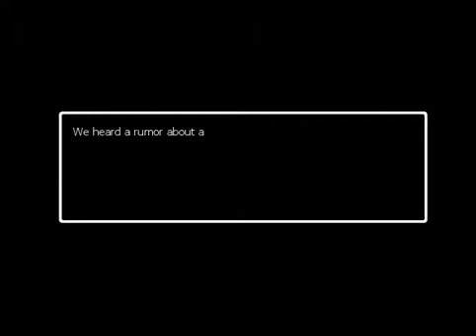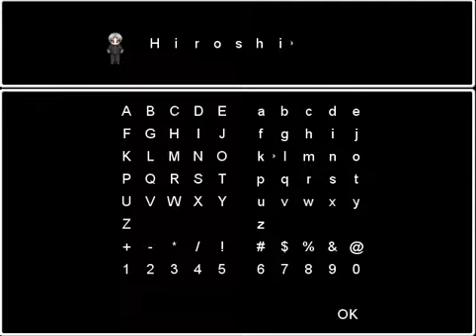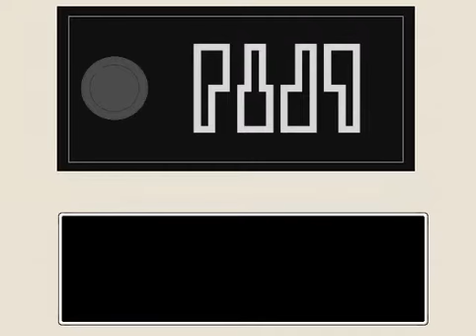Ao Oni Part 1 Leave Me Alone!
Hey Guys MarmiteRoll here and here is Ao Oni Part One the start of what will hopefully be a great new series of Ao Oni!

MarmiteRoll,